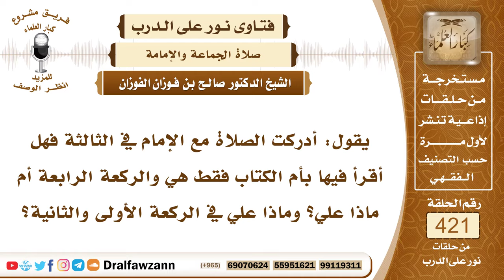5693- هل ما يدركه المسبوق يعد أول صلاته أم آخرها؟ - الشيخ صالح الفوزان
"5693- يقول: أدركت الصلاة مع الإمام في الثالثة فهل أقرأ فيها بأم الكتاب فقط هي والركعة الرابعة أم ماذا علي؟ وماذا علي في الركعة الأولى والثانية؟
الجواب: ما يدركه المسبوق مع الإمام فهو أول صلاته، يقرأ فيه الفاتحة ويقرأ بعدما ما تيسر من القرآن إن أمكنه ذلك وما يقضيه بعد سلام الإمام هو آخر صلاته، لقوله صلى الله عليه وسلم: «فما أدركتم فصلوا وما فاتكم فأتموا»
السيرة الذاتية :
للاشتراك في قناة الشيخ صالح الفوزان

14_ الشيخ محمد أمين الشنقيطي
يتيوب

15_سماحة المفتي عبد العزيز آل الشيخ
 يوتيوب

رئيس الفريق
لمشروع كبار العلماء